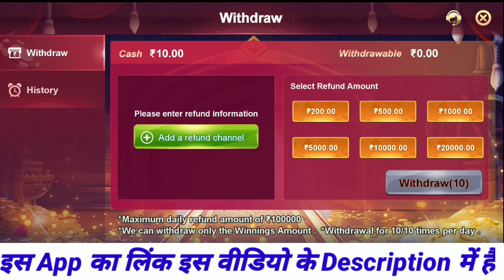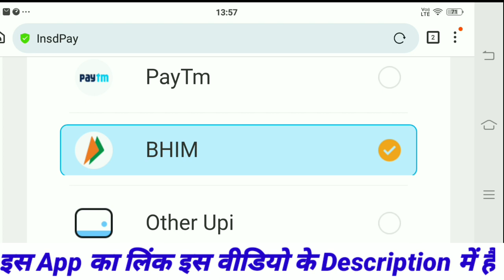Teen Patti Club | Teen Patti Club App | Teen Patti Club App Se Paise Withdrawal Kaise Kare